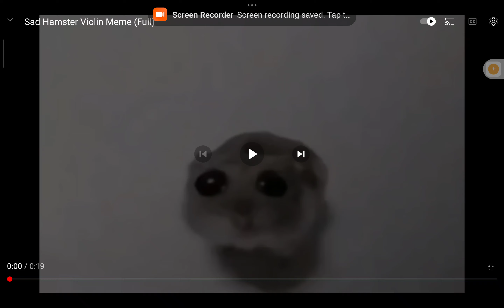sad meme hamster but I do trumpet